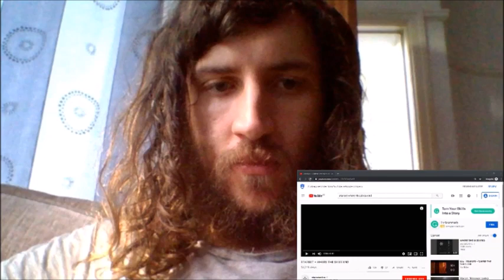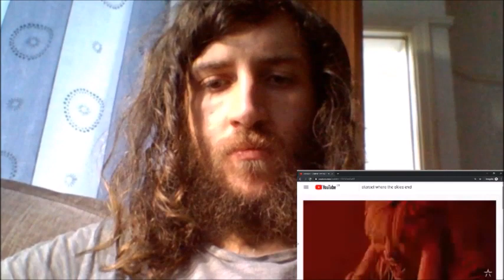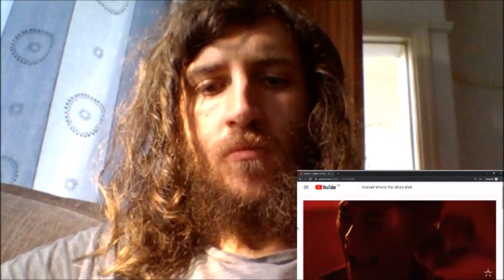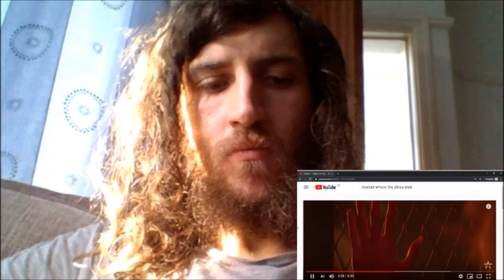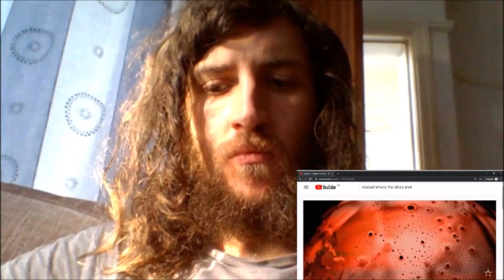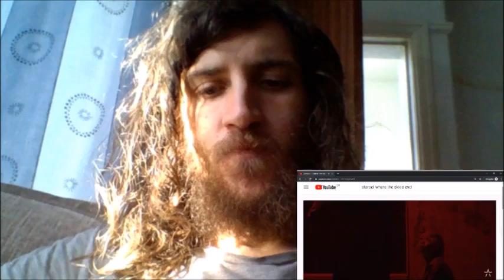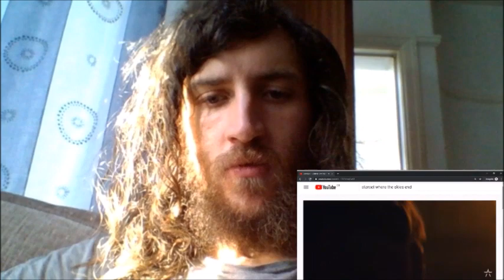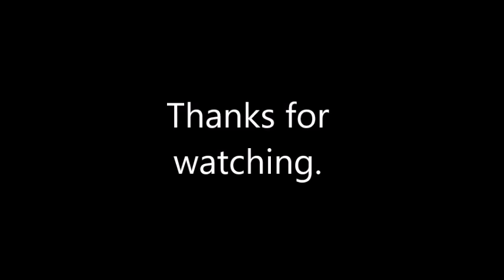STARSET - WHERE THE SKIES END - reaction + review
If you want to support me, this is the link to do so.

Hard rock
Pop rock
Cinematic rock
Electronic rock